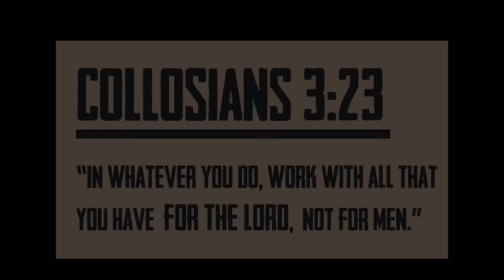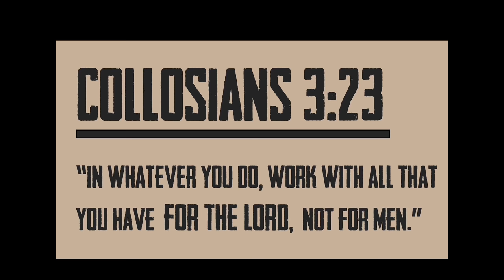Zion Williamson Duke Highlights || 2018-19 ᴴᴰ